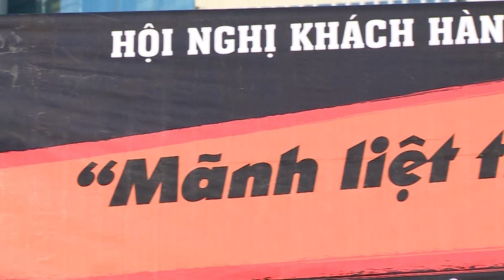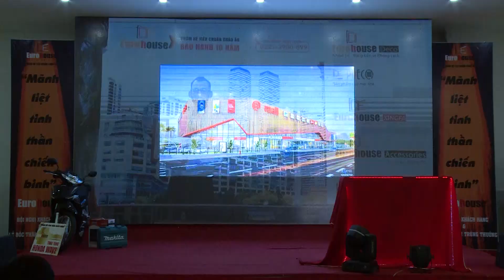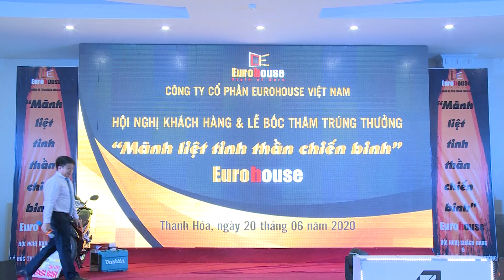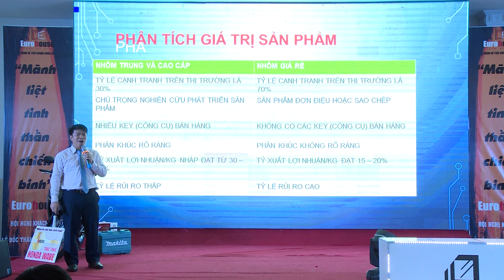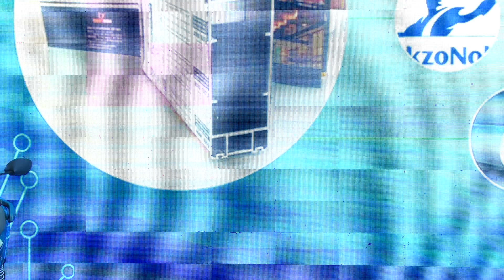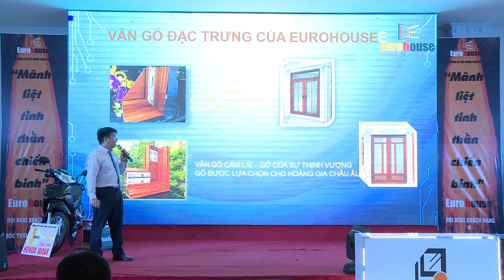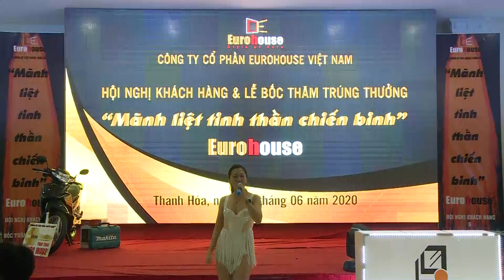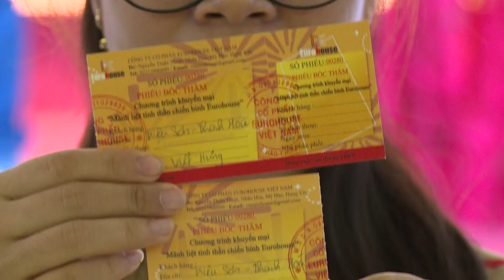Hội Nghị Khách Hàng & Lễ Bốc Thăm Trúng Thưởng Erurohouse